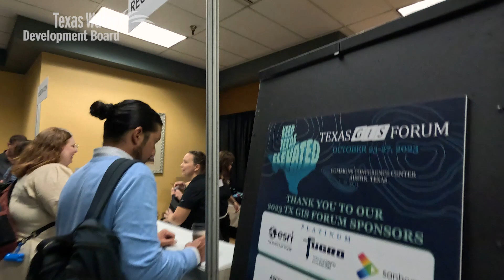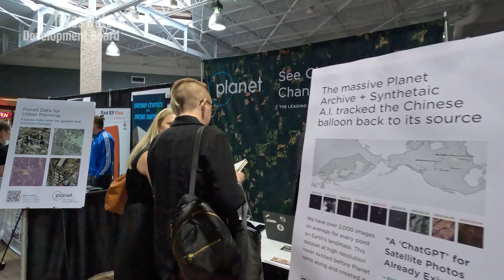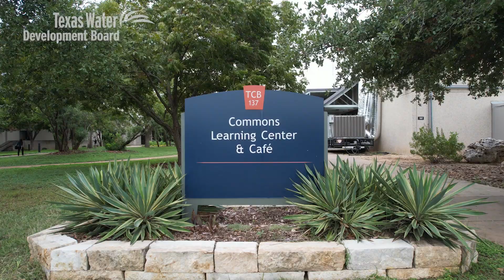Texas GIS Forum 2023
The Texas Water Development Board Newsroom highlights the 2023 Texas GIS Forum. For over 30 years, the Texas GIS Forum has been made possible by sponsors, speakers, workshop instructors, moderators, and attendees from around the globe.